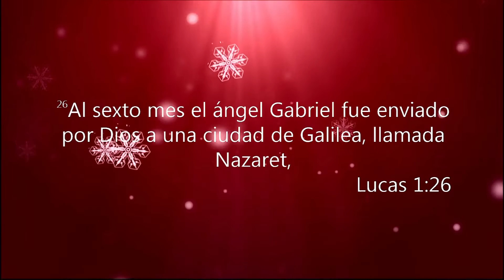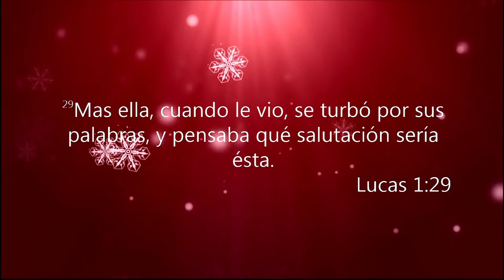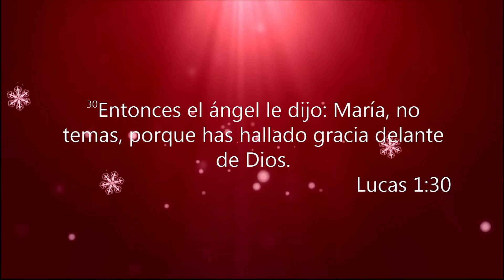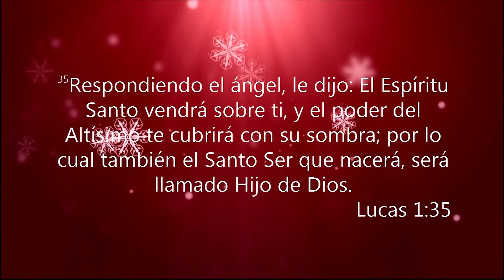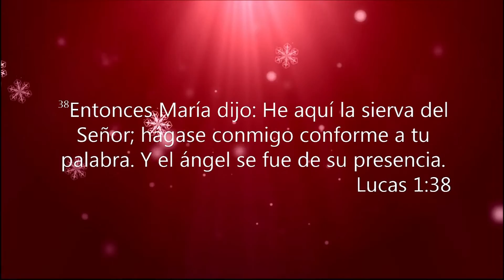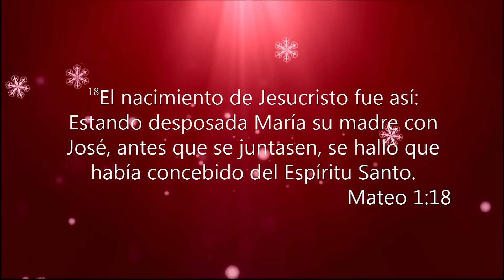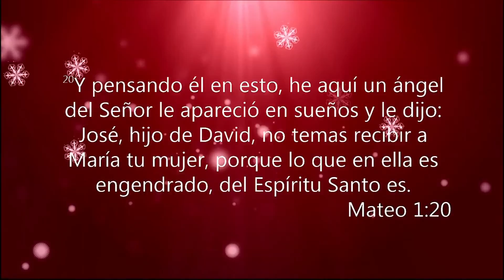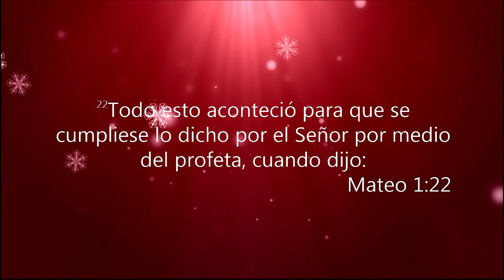"NO FUE NORMAL" CON EL PASTOR ROBERTO RUBEN VILLARREAL.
JUEVES: SERVICIO EN INGLES CON EL PASTOR RUBEN VILLARREAL, 7:30 PM.
VENGA CON TODASU FAMILIA, LOS ESPERAMOS.

12 26 16 RRV LIDP NO FUE NORMAL